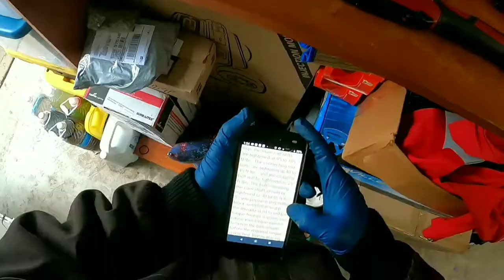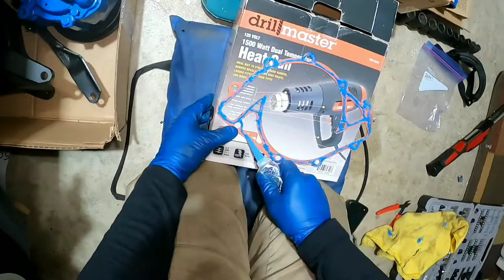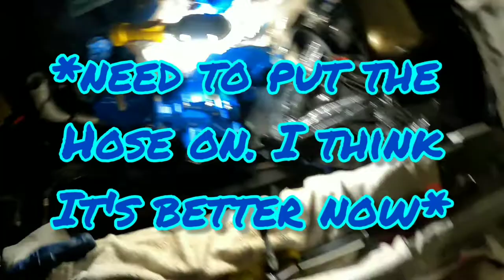Ford 460 STraight up Timing Chain Cloyes 3079x Part Three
460 STaight up Timing Chain Cloyes 3079x Part Three . Part three will continue to cover the core of the installation including tearing down the the timing cover and re-installing timing chain on my 1978 Lincoln Continental Town car. I have almost 400 miles since these repairs and has been a total game changer!!!

460 v8 timing cover part list

NOS water pump backing plate $32.00

NOS Evap canister $60.00

460 stainless steel timing cover and water pump bolt set. $20.00

Roller bearing fuel pump eccentric $165.00

Mr gasket 925 D timing  recurve springs $12.00

Front main press set(tool) $23.00

Permatex ultra blue 2 bottles $15.00

Crank bolt $22.00

Loctite 272 thread locker
$15.00

Damper spacer $35.00

Royal purple flat tappet 5w 30 $42.00

Harmonic balancer installer
$45.00

Heater valve $12.00

Harmonic balancer "ultra power 594080 (Rock Auto)
$45.00 no link 😐

Lower radiator hose $25.00

Aux cooling fan 12 inch $25.00

Aux transmission cooler
$50.00

Cloyes 3079X Timing ⛓️
$60.00

460 timing cover
$70.00

Felpro TCS45279 timing cover seal kit $15.00
(Rock Auto) no link

Water pump Cardone 58216 reman With water pump gasket* not included in felpro kit* $35.00

Foam engine degreaser
$8.00

Duplex "old ford blue" ceramic engine enamel 2 cans $26.00

Duplex etch primer 2 cans
$22.00

Hose clamp kit $15.00

Heater hose cut to length local auto parts store. $6.00

ALSO LET THEM KNOW IN THE COMMENTS I SENT YA!!! THANKS!!!

For Lincolns on the Panther Platform be sure to check out my friend Vitaly's channel below